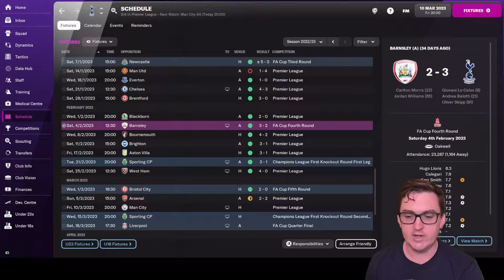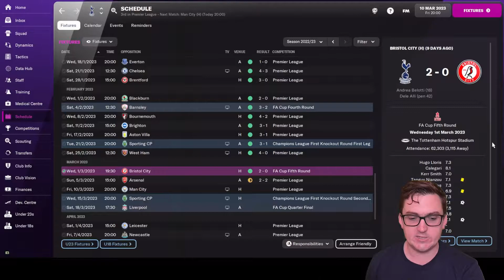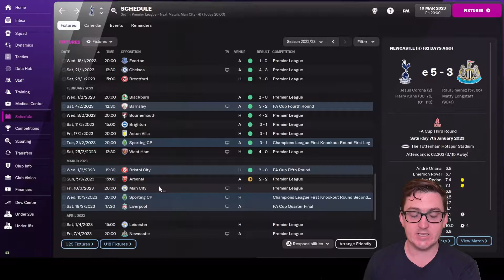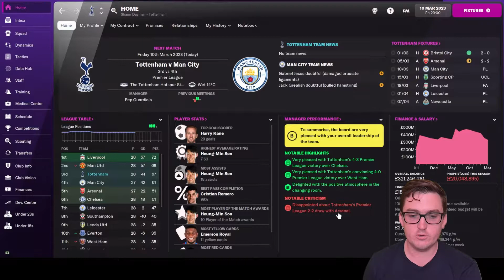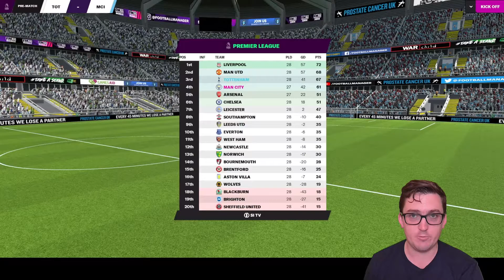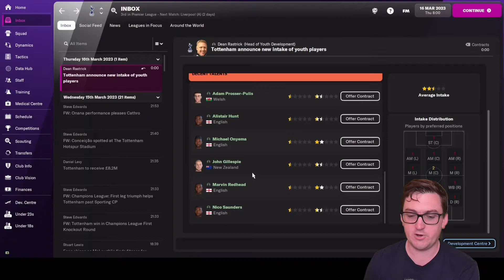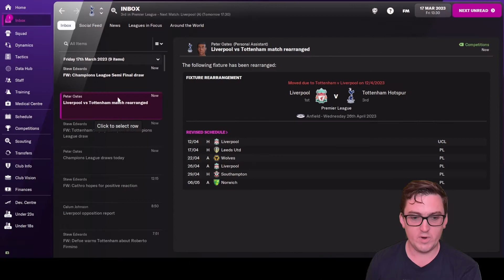Pep and Haaland – FM22 – Taking Over Tottenham #20 – Football Manager 2022 Beta Lets Play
In Episode 20 of Taking Over Tottenham, we take on Pep and Haaland’s Manchester City in another Premier League must win game to keep our title hopes alive!
Also, highlights from our Champions League First Round KO Tie against Sporting of Portugal!

The FM22 Beta is here! Welcome to Taking Over Tottenham, a Football Manager 2022 Beta Save where we will try and win some silverware with Spurs!

Football Manager Let's Play's from a New Zealander. Taking Over Tottenham is an FM22 Beta save where we try and win some trophies at Tottenham while learning the new features of this years game!
32yo who got into the game post lockdown in the country last year (2020) and had a really good time doing a save where I took Turkish side Ergene Velimese Spor from the 2. Lig to doing a Super Lig / Europa League double prior to FM21 being released, where I did a month long beta save with Irish side Waterford. Then started YouTube and completed the Hexagon Challenge on FM21, before taking Sporting Kansas City to the Premier League in a World Super League Save!
On FM22 Shaun is following up his Tottenham Beta Save with a Build a Nation in Iceland (with Volsungur), and an FM OE Journeyman save!
Intro / Outro Song – Turn This Ship Around by Hallman & Tape Machines